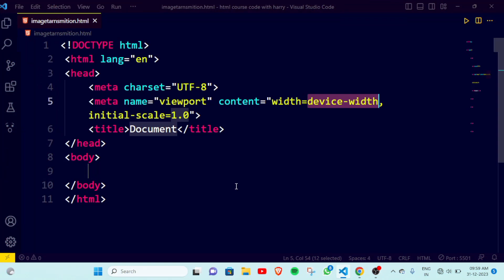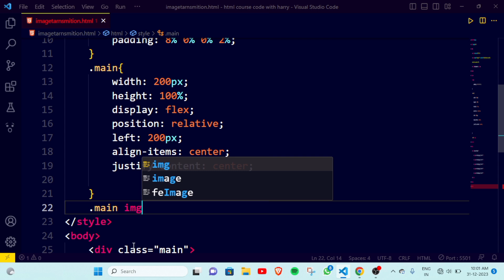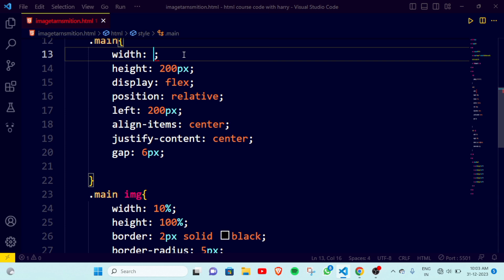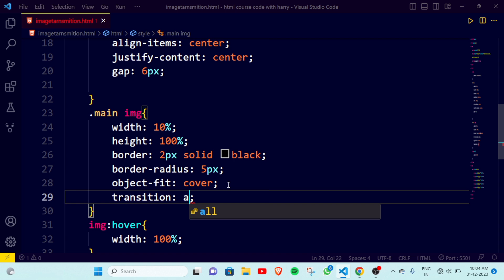Html css image card hover effect | Image hover effect @learnwithcode102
Html css image card hover effect | Image hover effect

Welcome to our coding YouTube channel! Here, you'll find a variety of programming tutorials, tips, and resources to help you improve your skills and advance your knowledge in the world of code. From beginner-friendly introductions to advanced techniques and projects, our goal is to provide a comprehensive learning experience for all levels of coders. We cover a wide range of programming languages and technologies, including Python, Java, C++, HTML, CSS, JavaScript, Excel, and more. Our team of experienced developers and educators are passionate about sharing their knowledge and helping others learn to code.

change image on hover css
image gallery
image overlay css
hover effect css
image zoom hover effect in css
background image hover transition css
css card animation effects
hover animation css
image overlay hover effects with css
css animation image moving
image hover effect
image hover effect elementor
card hover effects bootstrap 5
css image animation effects
css image animation on scroll
css image animation hover effects
css image animation
css image transition effects
css photo animation
html css background image animation
css background image animation
css image rotation animation
css image transition
css image transition animation
css transparent image background
css background image gradient transparency
css background image transition
css transform image
html css image gallery grid
html css image gallery slider
html css image gallery
image gallery html css bootstrap
html css photo gallery
html css background image slideshow
image gallery html css in hindi
html css js image gallery
html css javascript image gallery
html css image slideshow
how to create image gallery in html css and javascript
how to make image gallery using html css & javascript
how to make responsive image gallery with html css js
how to create expanding image gallery using html and css
how to make image gallery for website using html cssS
how to make responsive image gallery with html css
how to create image gallery in html css and javascript lightbox gallery
html css image animation
how to make image animation in html and CSS
image slider animation in html and css
background image animation in html and CSS
how to make image slider with animation using html and css
image animation html css javascript
website with animation transition image in html and css